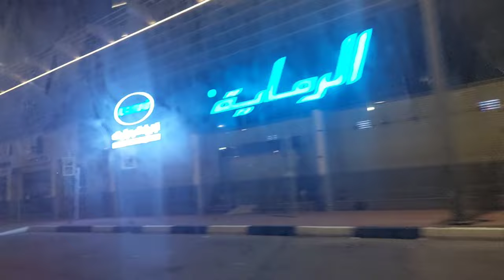Mubarraz Eastern Province of Saudi Arabia Al Ahsa | Night Shift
Night Travel at Mubarraz